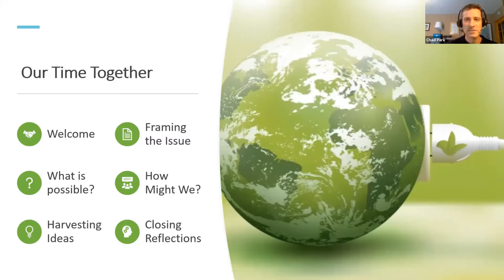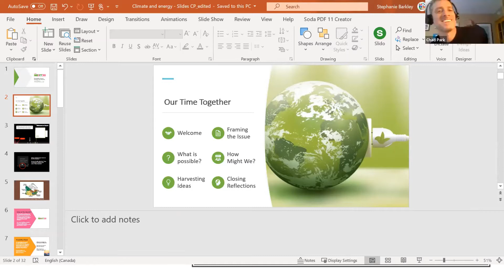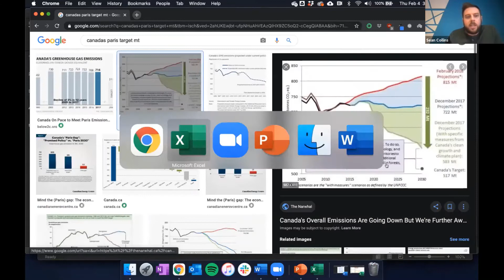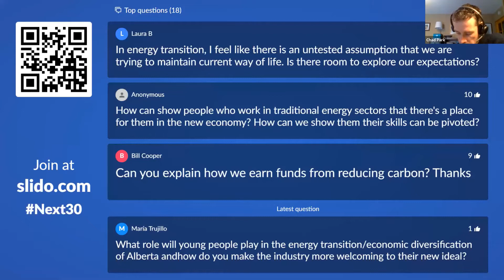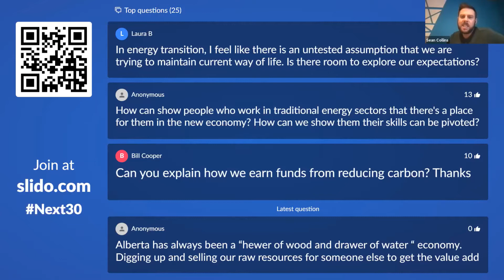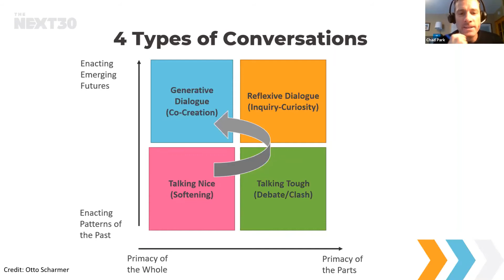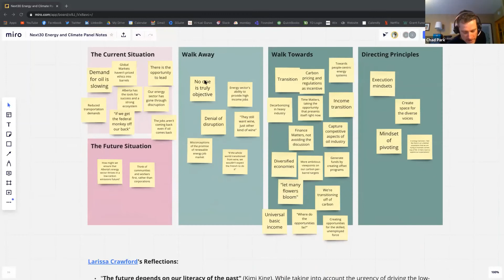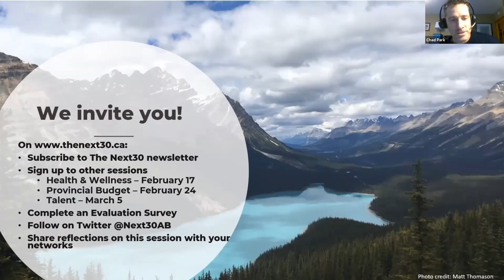The Next 30 Possibility Panel recording on Energy & Climate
This event was held as public discussion to explore the possibilities in Energy and Climate in Alberta.